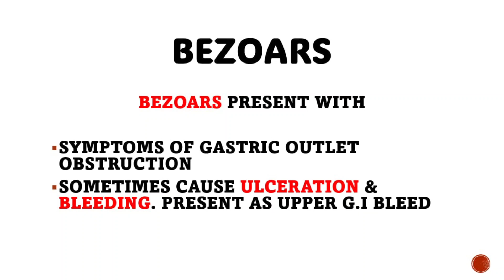BEZOAR / TRICHOBEZOAR // PHYTOBEZOAR video by MEDVID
Bezoars
definition of Bezoars
Phytobezoars
trichobezoars
eating hair & vegatable matter that in indigestible
bezoars can cause gastric outlet obstruction
Bezoars can cause ulcers in stomach
Bleeding in stomach
upper G.I bleed
upper GI gastrointestinal Endoscopy
Upper GI gastrointestinal contrast studies
proteolytic enzymes
papain
mechanical fragmentation of bezoars through endoscopy
surgical removal of bezoars
psychiatric evaluation
psychiatric treatment

Disease and Treatment ✌️

Also watch Gastric Volvulus

join us on Facebook Instagram Twitter X Thread.

Medvid
medical educational channel
youtube medical educational videos
youtube based medical educational lecture videos.